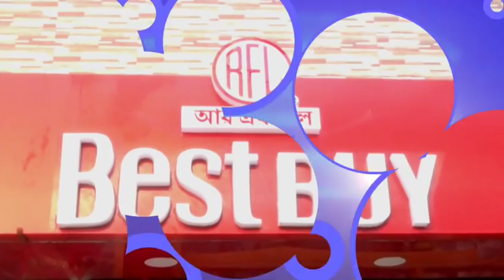মহারাজ প্রদ্যুৎ কিশোর মানিক্য এক সাংবাদিক সম্মেলনের আয়োজন করেন।।।।